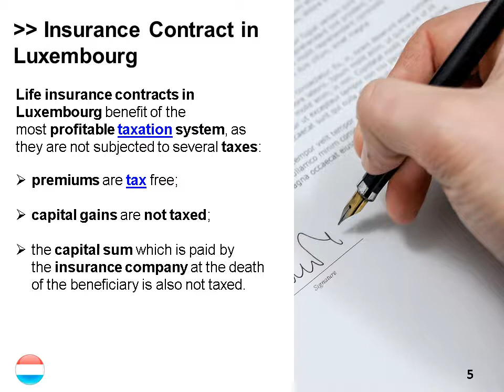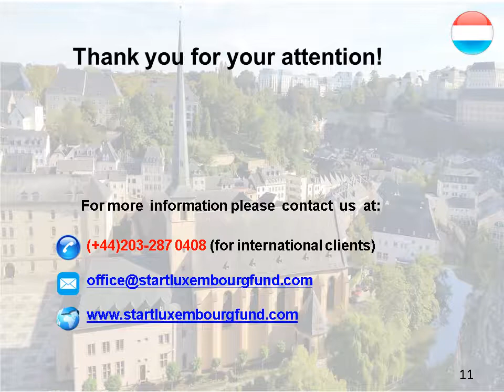Life Insurance Contract as an Investment Tool in Luxembourg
A life insurance contract can be used as an investment tool in Luxembourg. Our team of financial consultants can offer consultancy services on this matter